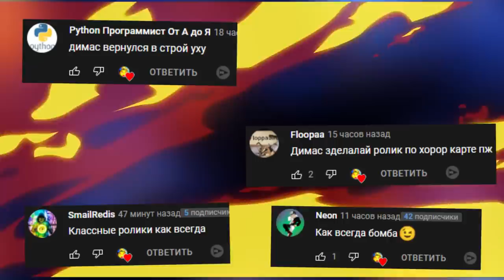ПРОХОДИМ СТРАШНУЮ КАРТУ ХОРРОР В ГАРРИС МОД ► Garry's Mod